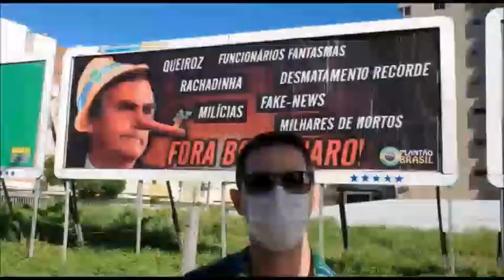PGR MANDA PRENDER QUEIROZ! B0LSONARO EM PÂNICO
Para colaborar com o canal e com Outdoors contra o desgoverno:

THIAGO DOS REIS PEREIRA DOS SANTOS
Agência: 0001–9
Conta: 69859132

Se precisar do CPF peça no Twitter! Em breve contas em outros bancos!